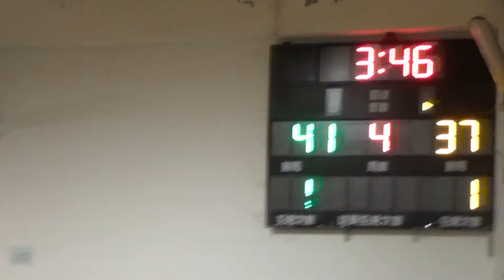2016宜蘭縣籃球聯賽-預賽-南澳高中⊕慧燈中學-2016/12/17